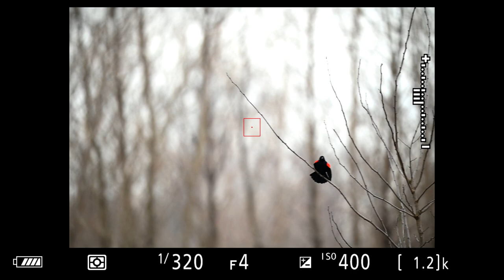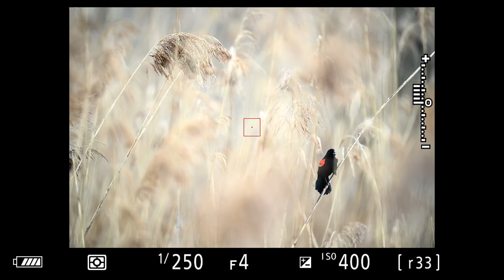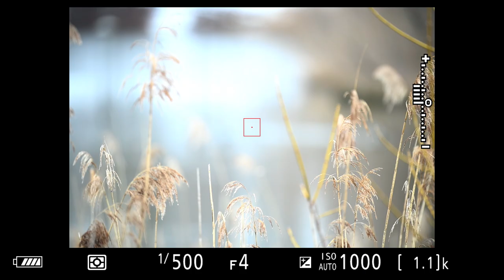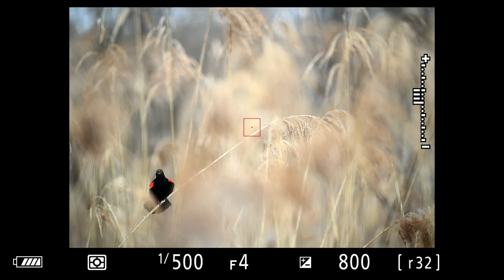Wildlife Photography at the Local Park - Behind the Scenes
Join me as I spend the morning walking around a local park with snow on the ground and photographed Red-winged Blackbirds, Song Sparrow and White-throated Sparrows as well as a brief encounter with a Great-horned Owl.